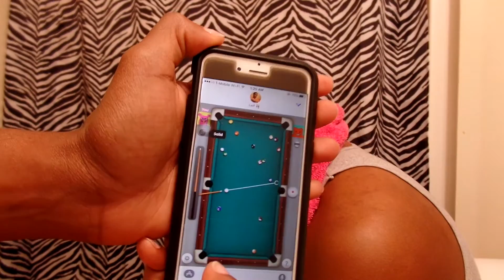Girlfriend does Boyfriends Hair !